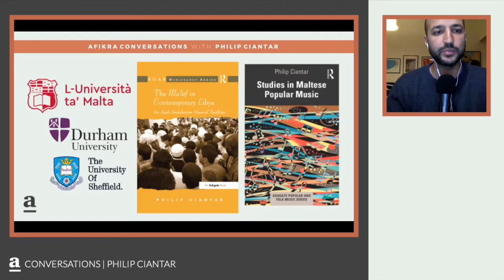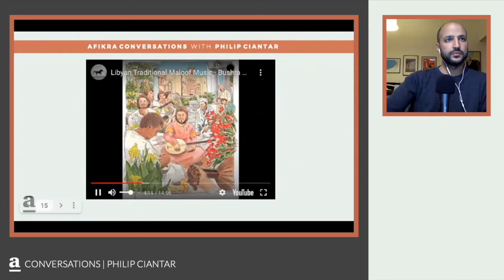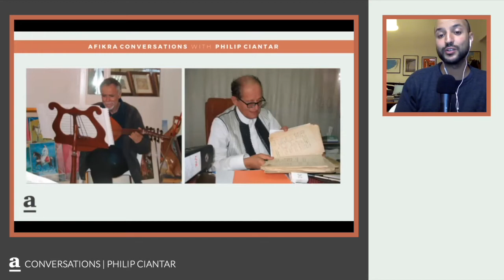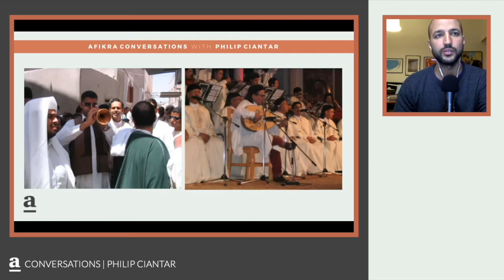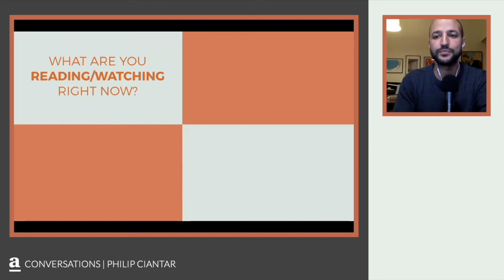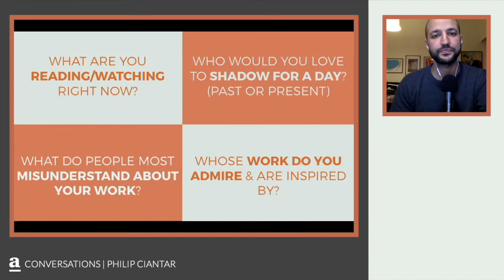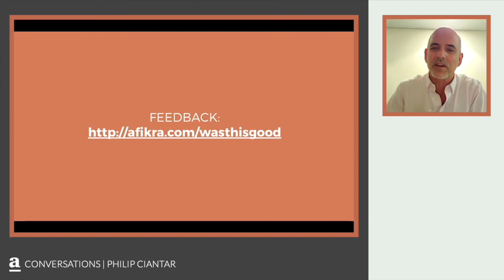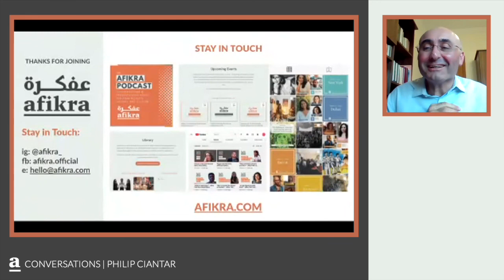Malta's Musical Bridge to Libya & the Arab World | Philip Ciantar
In this episode of the afikra podcast, we're joined by Philip Ciantar, senior lecturer in Music at the University of Malta's School of Performing Arts. Specializing in ethnomusicology and world music, Ciantar brings a wealth of knowledge to his teachings and research. He is the esteemed author of "The Ma’lūf in Contemporary Libya: An Arab Andalusian Musical Tradition", "Studies in Maltese Popular Music", and numerous ethnomusicology articles, contributing significantly to the field's literature.

0:00 Introduction
1:23 Malta and the Arab World: Exploring the Cultural Connections Through Music
3:30 Ciantar's Formative Years and the Development of His Musical Interests
5:57 An Overview of the Unique Elements of Maltese Musical Traditions
8:12 Defining “Ma’lūf”: Unraveling the Complexities of This Arab-Andalusian Musical Tradition
10:28 Delving Into The Traditional Ma’lūf Music of Libya
17:59 Libyan Music Ethnography: Studying and Documenting Libyan Music
22:19 The Scholarship of Music: The Breadth and Depth of Ciantar's Academic Contributions
24:25 Ma’lūf's African Journey: Tracing the Influence of Ma’lūf Music Beyond the Arab World
26:19 Maltese Popular Music: A look Into Contemporary Music Rrends in Malta
30:05 The Essence of “Għana”: Understanding the Significance of This Maltese Musical Expression
32:25 Quick Q&A
41:20 Audience Q&A: The Influences Shaping Libyan Musical Traditions
43:23 Regional Variations: The musical Distinctions Between East and West Libya
44:23 The role of Improvisation and Audience Participation in Music
38:30 The Importance of Teaching Music in Schools.

Philip Ciantar stands at the forefront of ethnomusicology, exploring the intricate relations between music, culture, and society. His research spans across the Mediterranean, with a keen focus on the Maltese Islands and Libya, shedding light on the enduring legacy of the Arab-Andalusian musical tradition and its contemporary manifestations. Through his teachings at the University of Malta, Ciantar inspires a new generation of musicians and scholars to appreciate the diversity of world music and its potential for cultural exchange.